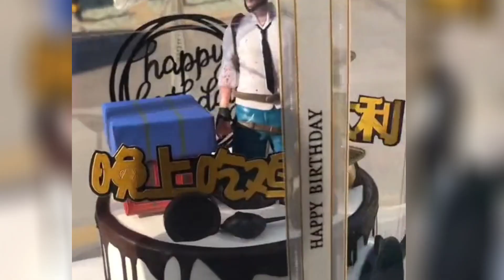Oddly Satisfying & ASMR Video That Re laxes You Before Sleep All Original Satisfying Videos 2023